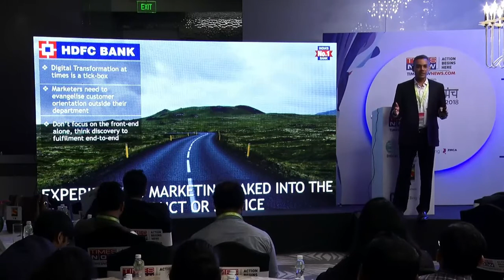Ravi Santhanam (HDFC) on digital disruption